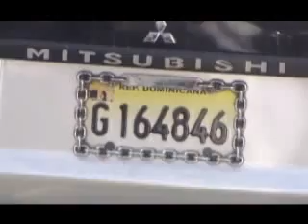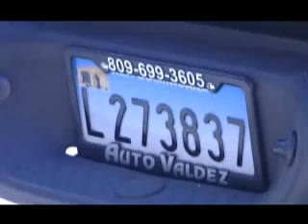DOS ABOGADOS MUERTOS WWW-QUEESNOTICIA.COM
SANTO DOMINGO.- Los cadáveres de dos abogados que laboraban en un mismo bufete fueron hallados en lugares equidistantes de la Autopista Duarte.
Los cuerpos de René Vegazo y Fausto Morel Matos Matos, ambos miembros de la oficina de abogados Matos y Asociados, fueron hallados uno en Santo Domingo Oeste, en el kilómetro 13 de a la autopista Duarte, y otro en su casa del kilómetro 11.
Se desconocen las razones de ambas muertes por asesinato. Miembros de investigaciones de la Policía han acordonado las áreas donde fueron localizados los cadáveres.
Según se informó, el cuerpo de Vegazo fue encontrado en el interior del bufete de abogados por su secretaria. Estaba en un charco de sangre.
El suegro de Matos, José Antonio Lebrón, dijo a las autoridades que hace cerca de un año que a éste le quemaron su automóvil y luego compró una camioneta a la que le echaron ácido. Por ese hecho presentó una querella en la Policía.